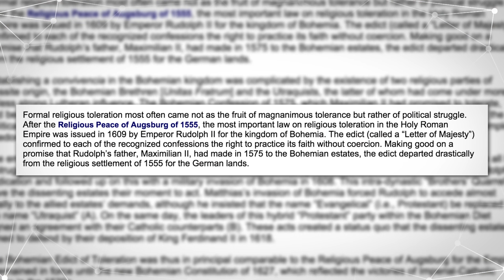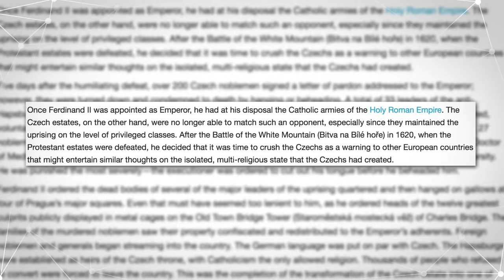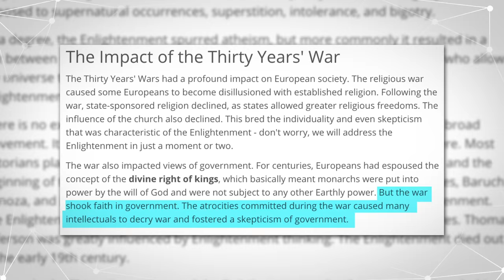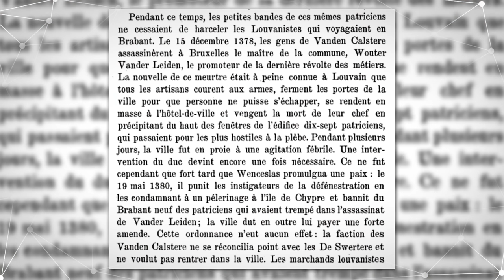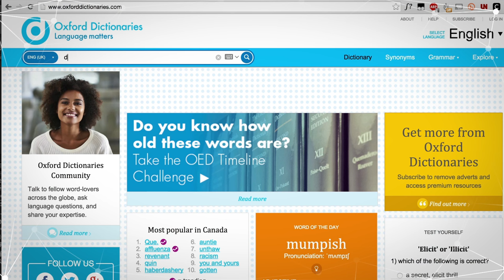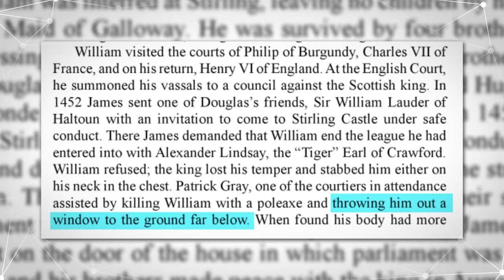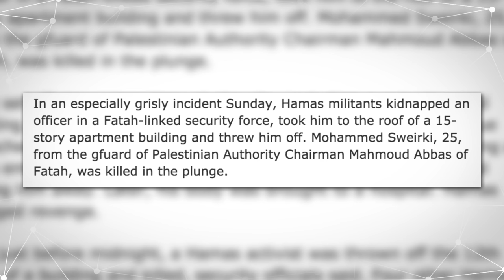How Tossing People Out Windows Changed the World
Defenestration - to throw someone or something out of a window. A weirdly specific concept that has forever changed the world.

Atrocities: The 100 Deadliest Episodes in Human History - Matthew White

Histoire de la constitution de la ville de Louvain au moyen âge, Volumes 7-10 Herman vander Linden - Page 102

Lisbon: A Cultural and Literary Companion - Paul Buck - Page 112

Advanced Study in the History of Medieval India - Jl Mehta - Page 215

Letters My Grandfather Wrote Me: Family Origins - Bryan Crawford - Page 230

The grange of St. Giles, the Bass : and the other baronial homes ofthe Dick-Lauder family - Smith, Jane Stewart - Page 229

King James and the 8th Earl of Douglass Defenestration

The murder of William, Earl of Douglas is to be investigated 600 years on as part of Bloody Scotland festival

15 Wonderful Words With No English Equivalent - Mental Floss

An incomplete list of English lexical gaps - abby's road

Craig Kevorkian
Sita Dubeau
Jeremy Hershell
Bits O' Weirdness
Tom Jasper
Heath Anthony Michael Dionne

Come back for new videos most Wednesdays.